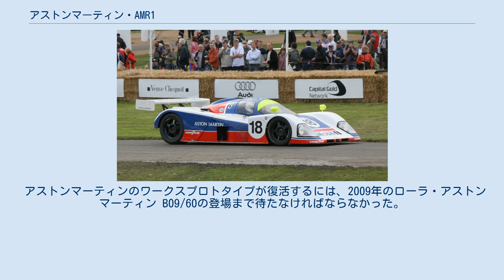アストンマーティン・AMR1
アストンマーティン・AMR1は1989年世界スポーツプロトタイプカー選手権（WSPC）およびル・マン24時間レース参戦用のアストンマーティンのグループCカーである。
 過去ニムロッド、エムカ、チータと言ったコンストラクター製のグループCカーにアストンマーティン製エンジンを搭載し、世界耐久選手権（WEC）に参戦したことがあったが、このAMR1はアストンマーティンの公式なワークスマシンである。
メインスポンサーにはモービルが付いた。
 1987年WSPCグループC2チャンピオンのエキュリー・エコッセ製シャシにアストンマーティン製5,998 ccV型8気筒エンジンを搭載する。
 1989年WSPCは全戦参加が義務付けられたため、デビュー戦は本来開幕戦の鈴鹿になる予定であった。
しかし開幕前のテストでクラッシュし、鈴鹿は欠場する。
このためアストンマーティンは国際自動車連盟(FIA)に25万ドルの罰金を払うことになる。
 実質デビュー戦はWSPC第2戦ディジョン。
17位で完走している。
2戦目となるル・マン24時間レースでは2カーエントリー。
1台が11位で完走と健闘する。
第4戦地元ブランズ・ハッチでは、4位に入賞する大健闘。
このシーズンは年間ランキング6位とまずますの成績を残す。
 本来であれば、翌1990年シーズンをこのAMR1の改良型で臨み、カテゴリー1（3.5リットル自然吸気エンジン搭載車）に統一される1991年シーズンには、トニー・サウスゲートデザインのシャシに親会社フォードのF1エンジンであるV型8気筒のフォード・コスワース・HBエンジンを搭載したマシンで参戦する予定であった。
しかし1989年にWSPCでのライバルであるジャガーがフォードに買収され、同門対決を避けたいフォードの意向により、アストンマーティンワークスチームは1990年突如解散することになる。
 アストンマーティンのワークスプロトタイプが復活するには、2009年のローラ・アストンマーティン B09/60の登場まで待たなければならなかった。
 2007年のグッドウッド・フェスティバルで